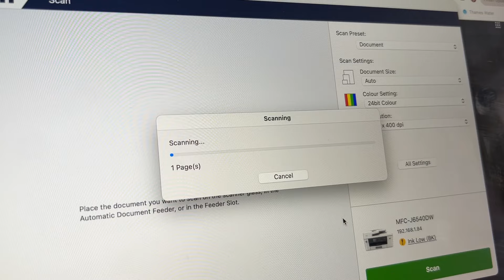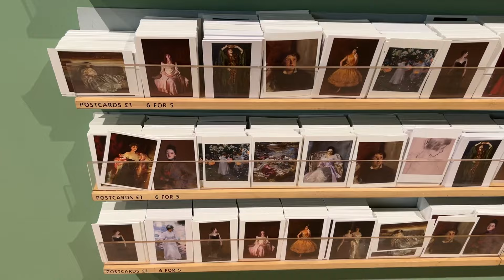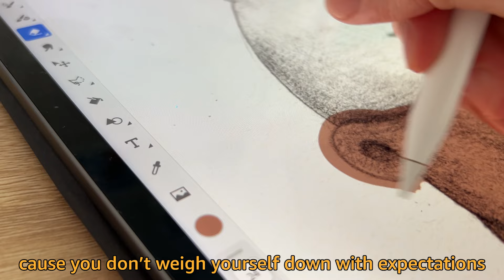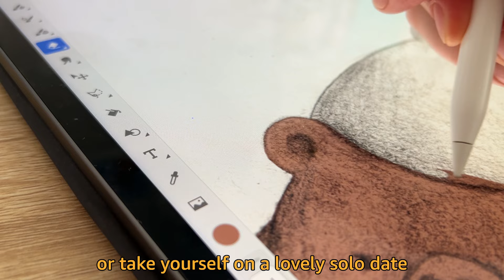Nurture Your Creativity 🌷 | Tate Britain exhibition | Ceramics | Studio vlog 🌼